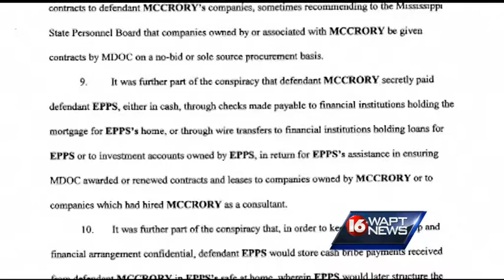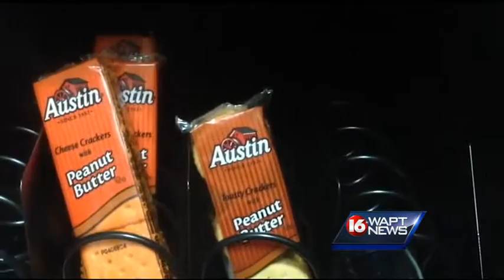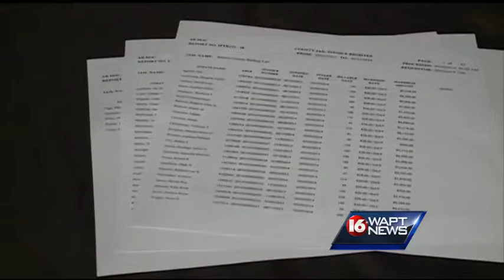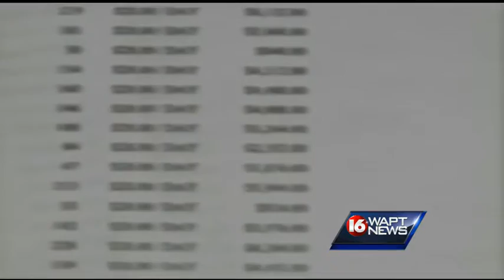Special Report: Corrections Corruption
Former M-DOC-head Chris Epps is facing 49-counts of bribery and kickbacks, after a years-long federal investigation.